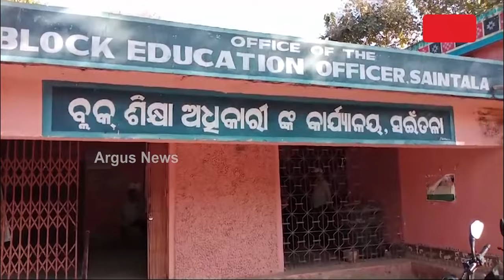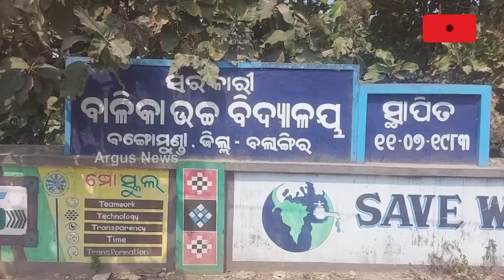ଓଡ଼ିଶାରେ ଭୟଙ୍କର ହେଲାଣି ଦାଦନ ସମସ୍ୟା || Migrant Workers || Balangir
ଓଡ଼ିଶାରେ ଭୟଙ୍କର ହେଲାଣି ଦାଦନ ସମସ୍ୟା । ବାହାର ରାଜ୍ୟକୁ ଯାଉଛନ୍ତି ଶହ ଶହ ମାଟ୍ରିକ୍ ପଢୁଆ ଛାତ୍ରଛାତ୍ରୀ । କେବଳ ବଲାଙ୍ଗିର ଜିଲ୍ଲାରୁ ସାମ୍ନାକୁ ଆସିଲା ଉଦବେଗଜନକ ପରିସଂଖ୍ୟାନ। ବିପଦରେ ଓଡ଼ିଶାର ଭବିଷ୍ୟତ, ଚେଇଁ ଶୋଇଛନ୍ତି ରାଜ୍ୟ ସରକାର ।